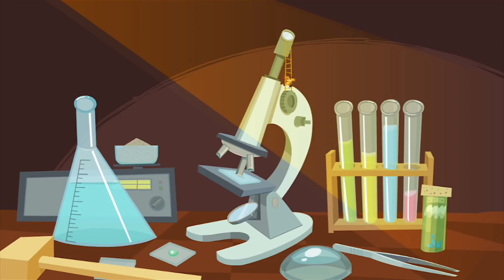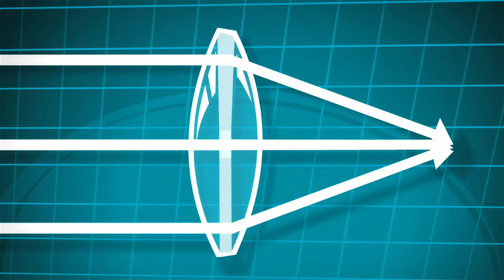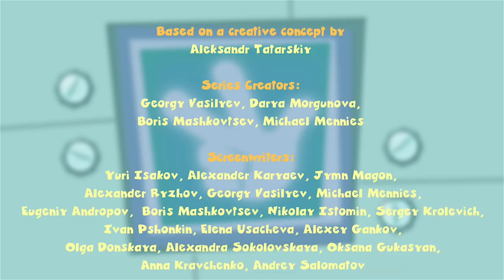The Fixies ★ THE REFRIGERATOR | MORE Full Episodes ★ Fixies English | Cartoon For Kids